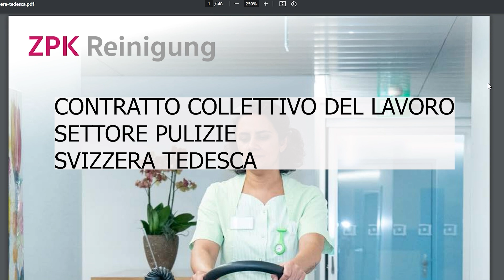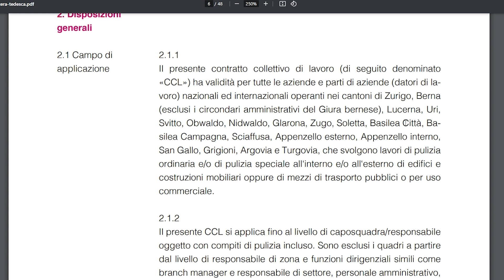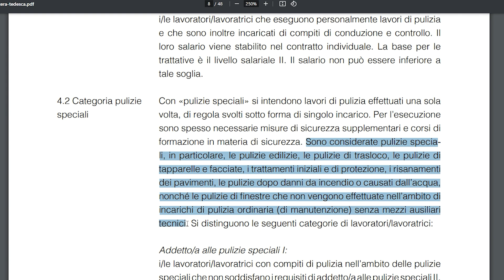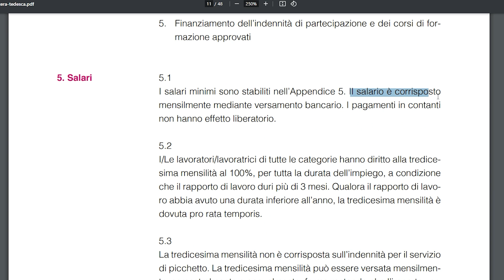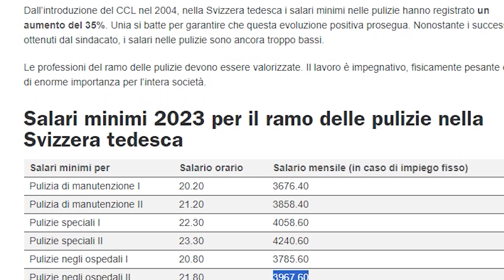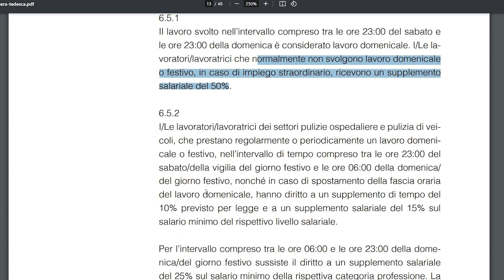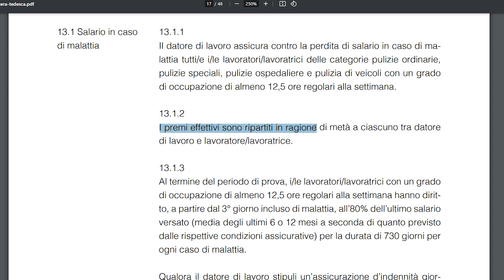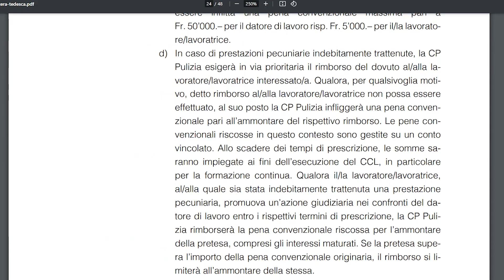IL SETTORE DELLE PULIZIE IN SVIZZERA - CCL, condizioni, stipendio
Ciao a tutti ragazzi, oggi vediamo assieme il settore delle pulizie in Svizzera, vediamo assieme il CCL ufficiale della Svizzera tedesca. BUONA VISIONE!!

Per maggiori informazioni e per usufruire del servizio date un occhiata al mio sito :

FACEBOOK PROFILO :

 / simoneporcu360

PAGINA FACEBOOK (seguitemi per curiosità quotidiane) :
/ svizzerando360

PROFILO INSTAGRAM : svizzerando_360